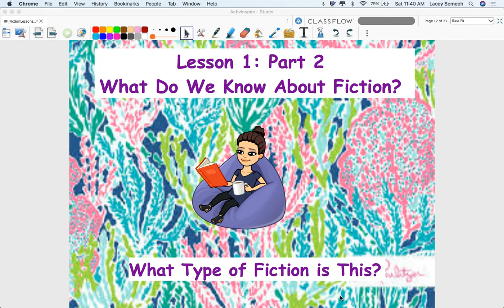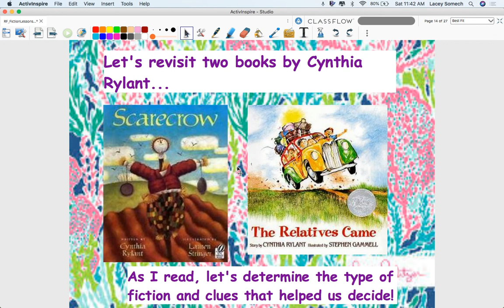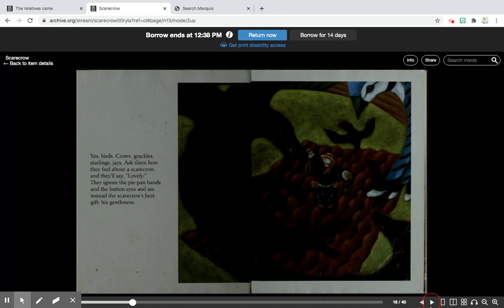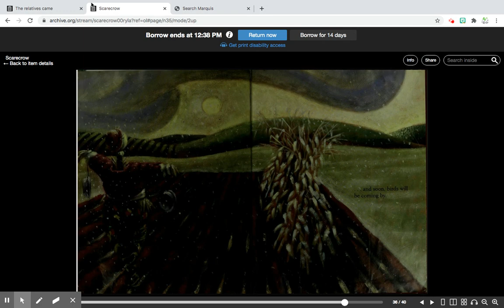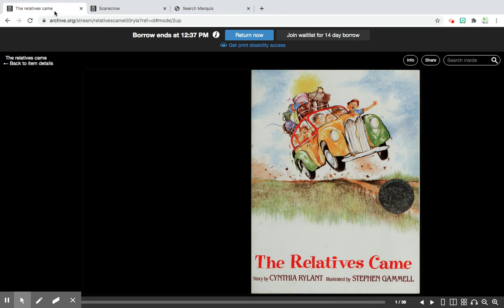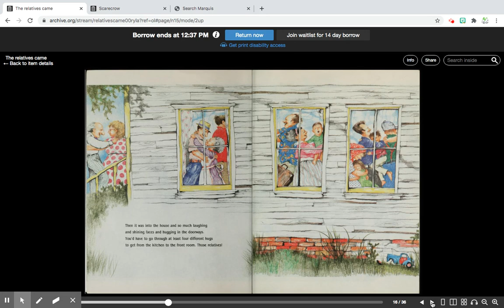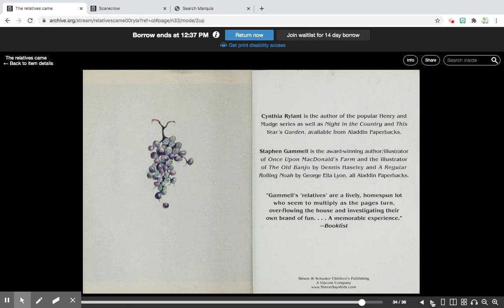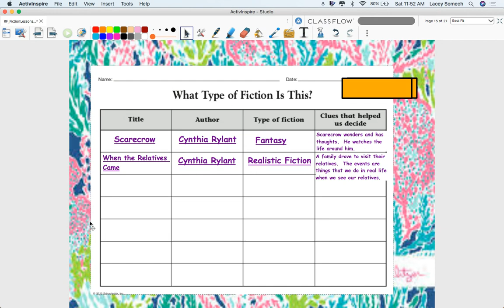Tuesday, Oct 20 - Lesson 1: Narration From the Imagination (Part 2)